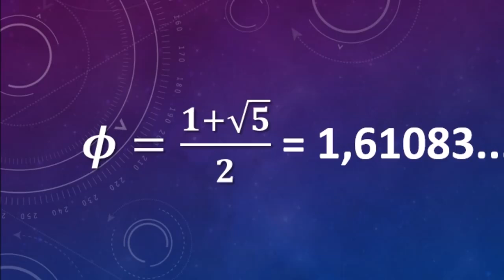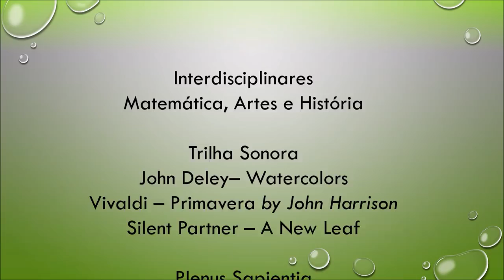Razão Áurea no Renascimento cultural